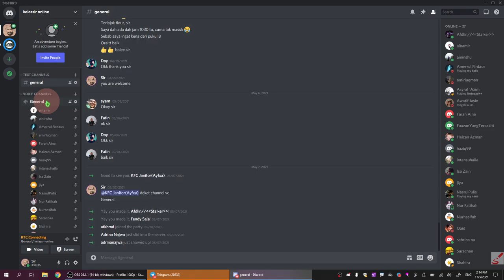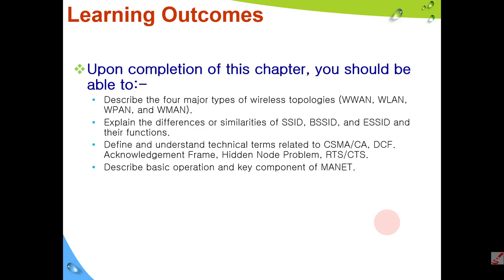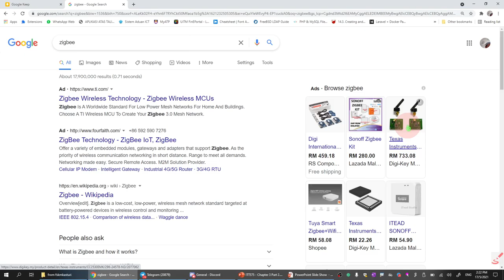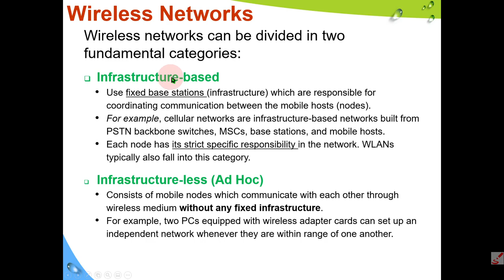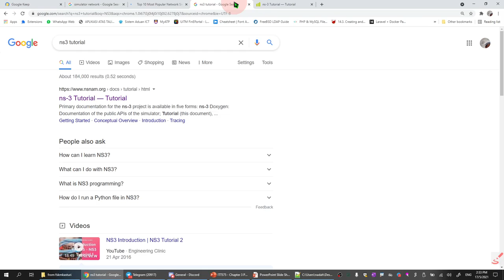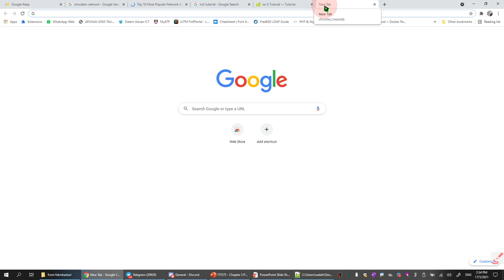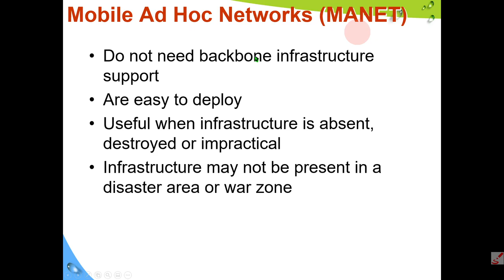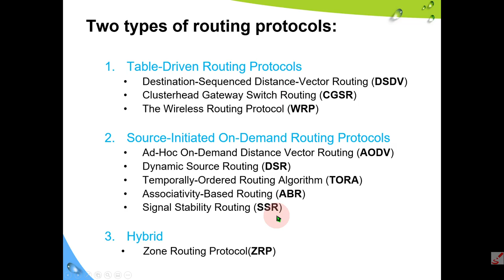SEM202103 lxii - ITT575 Preparing for Lab Work 5 & Finishing Chapter 3 Lecture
Week 07
17 May 2021
10:00 am - 12:00 pm

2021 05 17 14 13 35.mp4